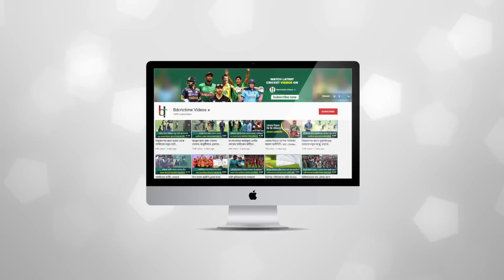ক্রিকেট ইতিহাসের সেরা ফিল্ডিং দেখালেন অ্যাশটন অ্যাগার! অবাক হয়ে দেখল ক্রিকেট দুনিয়া। | Ashton Agar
মাত্র ৪ দিন আগে শেষ হয়েছে বিশ্বকাপ। বিশ্বকাপের রেশ কাটতে না কাটতেই মাঠে নেমে যেতে হয়েছে ইংল্যান্ড ও অস্ট্রেলিয়াকে। আর দুই দলের এই লড়াইতেই অবিশ্বাস্য, চোখ ধাঁধানো ও মনোমুগ্ধকর এক ফিল্ডিং দেখালেন অস্ট্রেলীয় তারকা অ্যাশটন অ্যাগার। ক্রিকেট বিশ্বে বলাবলি হচ্ছে- অ্যাগার ইতিহাসের সেরা ফিল্ডিংটাই বোধয় দেখালেন ঘরের মাঠে ইংল্যান্ডের বিপক্ষে দারুণ জয়ের দিনে